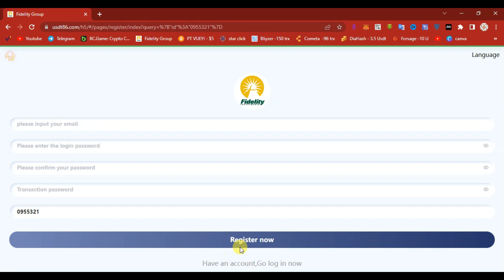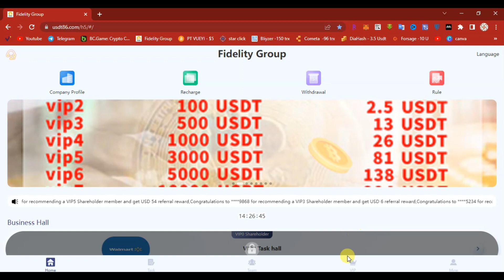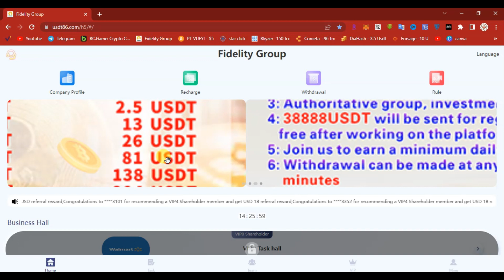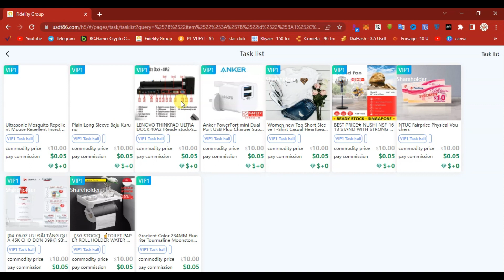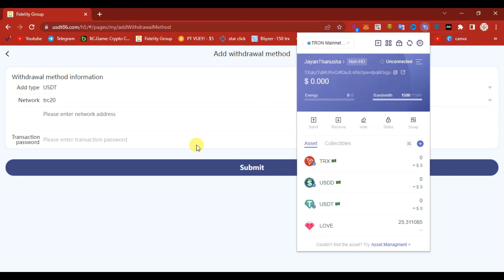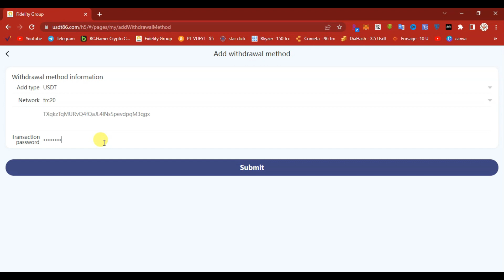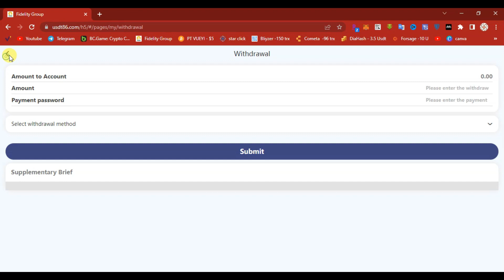New Usdt Site Sinhala 2023 | $0.5 Live WIthdrawal in sinhala | Usdt86.com Full Review In sinhala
Introducing Usdt Site Sinhala 2023, a site that offers $0.5 live withdrawal in sinhala. Site is fully licensed and regulated by the Sri Lanka Monetary Authority. $0.5 live withdrawal in sinhala is now available to all users, so register now and start enjoying the benefits!

If you're looking for a new Usdt site that offers $0.5 live withdrawal in sinhala, then look no further! Usdt Site Sinhala 2023 is licensed and regulated by the Sri Lanka Monetary Authority, so you can be sure you're using a safe and reputable site. Plus, $0.5 live withdrawal in sinhala is now available to all users, so

1: Rewards for inviting friends
Invite 1 VIP2 member, get 12 USDT.
Invite 1 VIP3 member, get 58 USDT.
Invite 1 VIP4 member, get 108 USDT.
Invite 1 VIP5 member, get 318 USDT.
Invite 1 VIP6 member, get 528 USDT.
Invite 1 VIP7 member, get 1018 USDT.
Invite 1 VIP8 member, get 3188 USDT.
Invite 1 VIP9 member, get 5288 USDT.
Invite 1 VIP10 member, get 11888 USDT.
Invite 1 VIP11 member, get 32888 USDT.
Invite 1 VIP12 member, get 58888 USDT.
When you invite friends to reach (35) people, you can get extra rewards (388) USDT every day.
If you meet any conditions, please contact online customer service to apply for rewards.

2: Invite friends to enjoy third-level rewards
When When someone registers and recharges with your invitation code, you can get 3 tiers of rewards: 1st tier bonus: 5%, 2nd tier bonus: 2%, 3rd tier bonus: 1%.
For example:
You recommend friend A to recharge 1000USDT, and you will get 50USDT.
A recommends B to deposit 1000 USDT, and you will get 20 USDT.
B recommends C to recharge 1000 USDT, and you will get 10 USDT.
The system automatically sends USDT rewards to your member account, which can be withdrawn at any time

For the advertisements via e-mail,Telegram